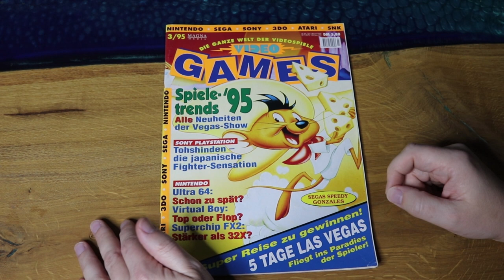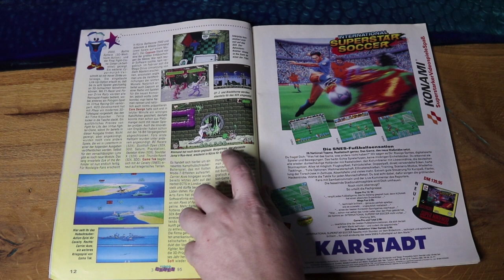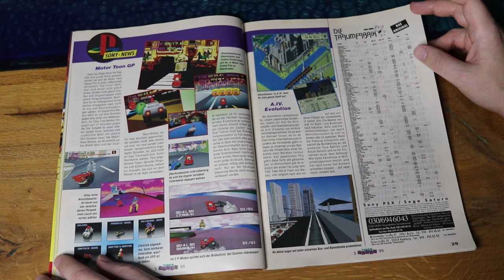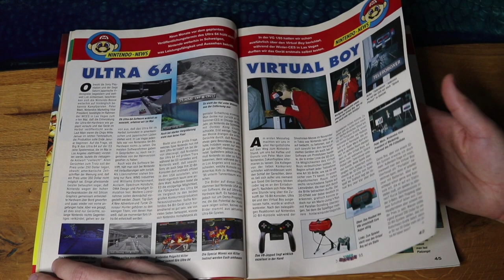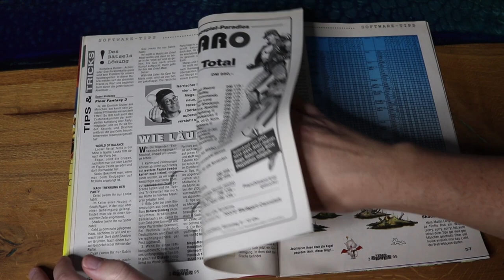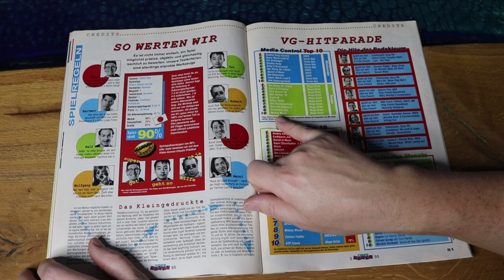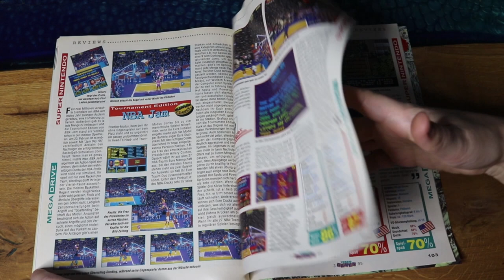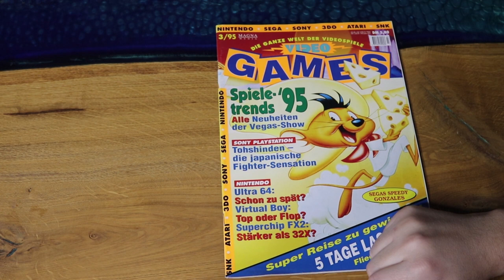Ersteindrücke des Virtual Boy und Spieletrends 1995! Retro Panda blättert in: Video Games 3/95!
Das Magazin kannte ich bisher nicht. Aber diese Ausgabe ist vielleicht etwas passend zur inoffiziellen Virtual Boy Woche! Was schreiben die Redakteure über die Konsole?